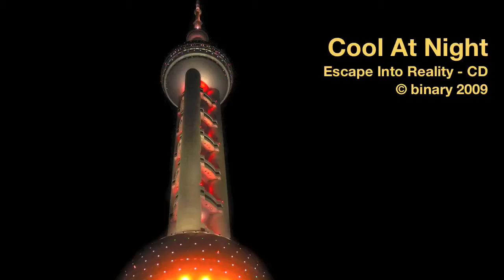Cool At Night A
A positive rhythmic music piece with guitars, bass, congas and drums.